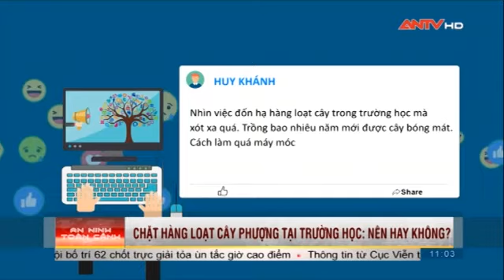Cây trồng bao năm, nay chặt hạ vì an toàn?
Mới đây, các địa phương, nhà trường tăng cường các biện pháp bảo đảm an toàn trường học, trong đó có việc cắt tỉa, rà soát các cây xanh được trồng trong khuân viên trường. Tuy nhiên, tại một số nơi có tình trạng chặt hàng loạt cây phượng khiến đông đảo cư dân mạng không khỏi xót xa.